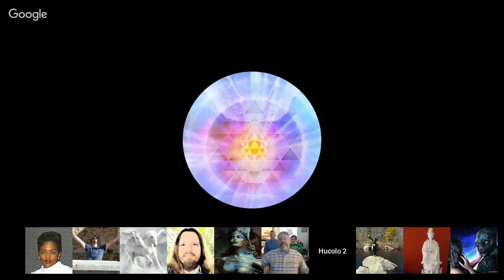Channeling :: Elijah “Spiritual Missions“ ⁄ Ra'Ans ⁄ El Ya Ha ⁄ Grindal ⁄Tekkrr. Mar 10, 2018